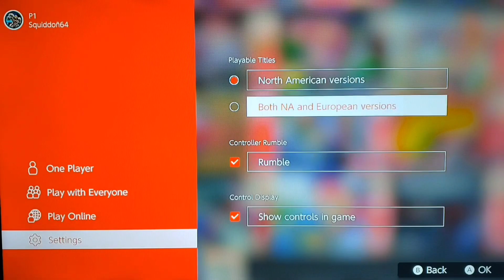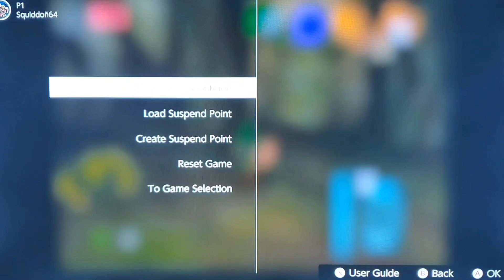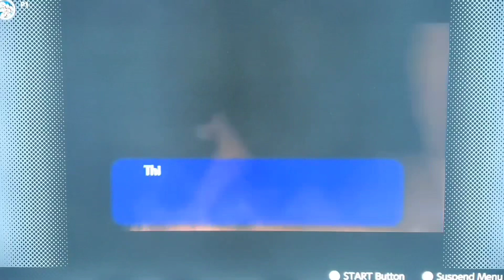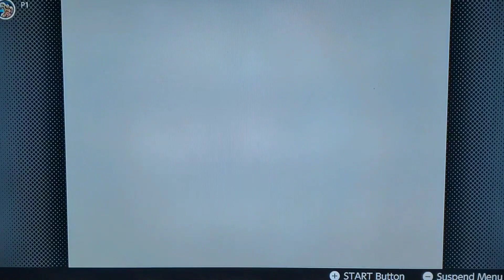Ocarina Of Time Any% Playthrough Episode #1: The Great Deku Tree And The Kokiri Emerald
Today we beat the first dungeon in Ocarina Of Time!